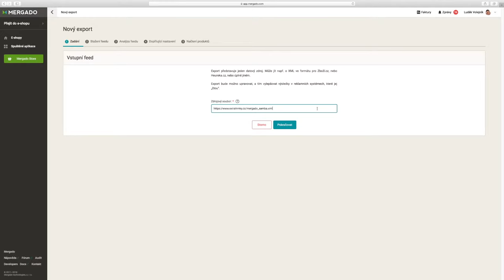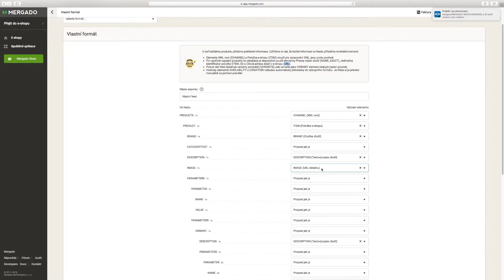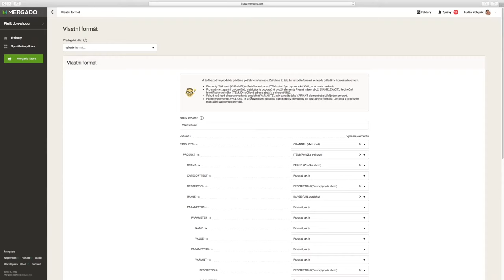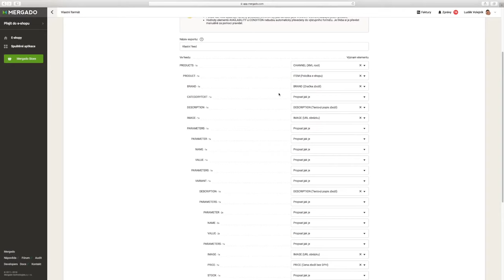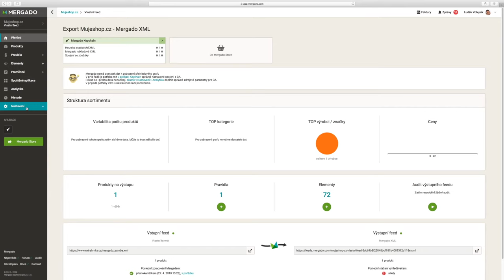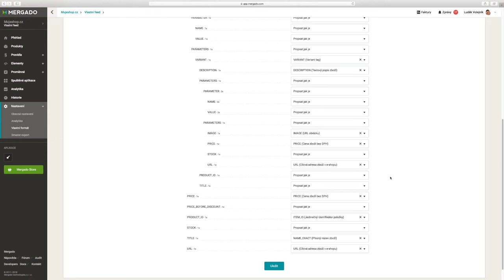Mergado tipy Speciál - Custom formát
Už nemusíte pracovat pouze s feedy, které měly námi nachystanou specifikaci. Mergado odteď umí zpracovat všechny typy formátů!  Obohatili jsme ho o univerzální převodník, který zvládne XML i CSV feedy. V dnešních Mergado tipech vám Luděk ukáže, jak vypadá namapování vstupních elementů tak, aby s vaším specifickým formátem mohlo Mergado pracovat.